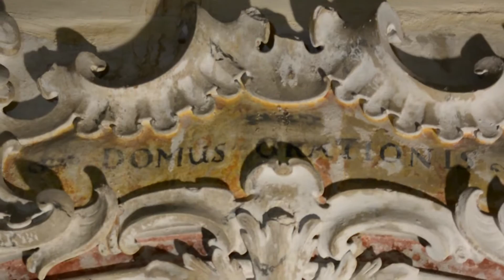eustonews La notte dei falò di San Giuseppe a Monopoli 19/03/2017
video girato e montato a Monopoli (Bari-Puglia-Italy) da Eustachio Cazzorla. Un grazie a Francesco Barnabò e alla Pro Loco Perla di Puglia.
Se ti è piaciuto clicca “mi piace” e
📹 La fotocamera che uso per i Vlog è l’Iphone5 o l’Iphone6 acquistati con i miei risparmi
Le opinioni come sempre sono sempre le mie di Eusto!
Se i miei video ti piacciono e ritieni di darmi fiducia per continuare a produrli, donazione crowdfunding gradita su POSTEPAY 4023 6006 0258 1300.
Se i miei video non ti piacciono sei libero di cambiare canale.